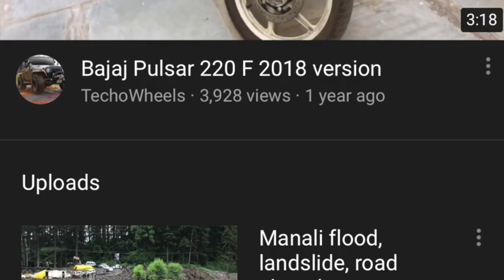फोर्ड एग्जिट के बाद कैसा रहा सर्विस एक्सपीरियंस??? | 2nd service after ford exit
Hello All, Just done with 2nd service that to after ford exited from India, in this video I have shared my service experience.